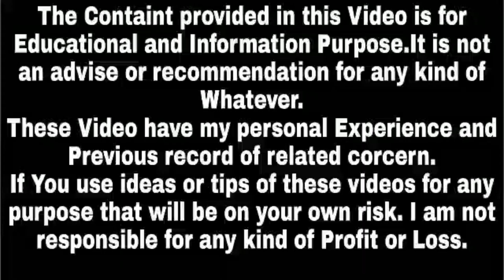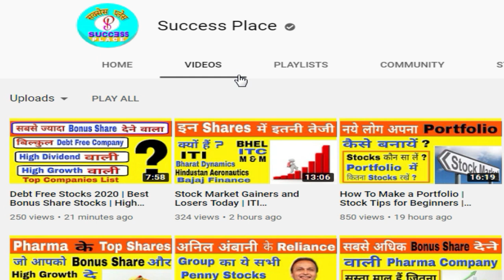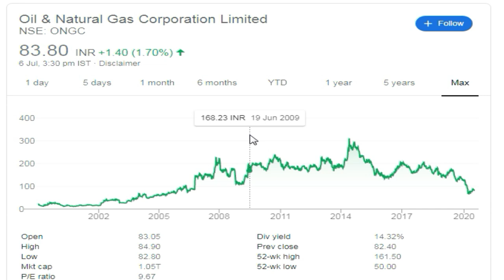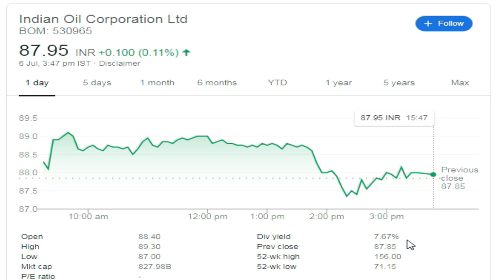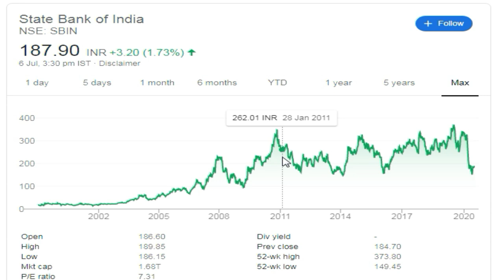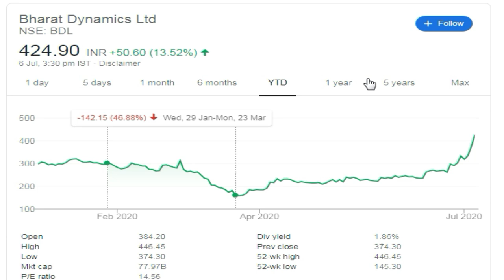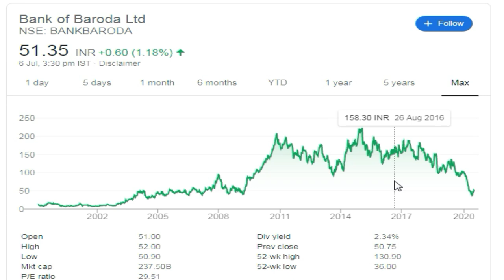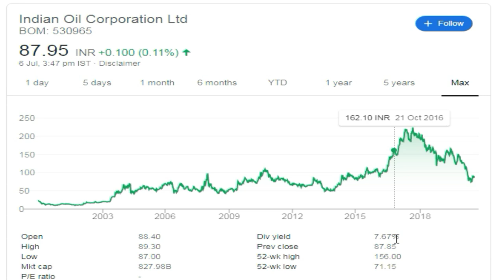High Dividend Yield PSU Share | Dividend Share 2020,Best PSU Stocks to invest in 2020,Success Place